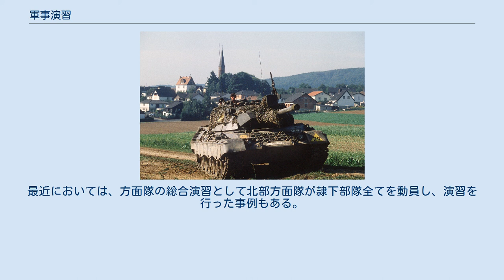軍事演習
空母「キティホーク」で行われた、ベトナム戦争以降最大のアメリカ海軍の軍事演習の様子 1983年のリフォージャー演習に参加するドイツ軍のレオパルト1戦車 軍事演習（ぐんじえんしゅう、英語：Military exercise, War game）は、軍事分野での兵士の育成を目標として行われる、戦闘模擬の演習のこと。
軍事技術を兵士たちが付与するための訓練とは厳密に異なる。
兵士の育成の他、兵器の運用テストや評価を目的として行われる事もある。
 20世紀以降の軍事演習は、たびたび実戦作戦のようなコードネームをつけたものが多く行われている。
 軍事演習で確認されている最古の記録は、フリードリヒ2世の命令によって1740年頃から行われたもので、これが本格的な軍事演習の前兆になったと言われている。
 また、1870年-1871年に起こった普仏戦争ではプロイセンが勝利をつかんだが、これにはプロイセン軍が1811年頃から続けてきた、軍事演習の積み重ねの成果が表れたと認識された。
軍事演習はこの戦争以後、他国でも人気を博し多く行われるようになった。
 20世紀に入ると、軍事演習の中での兵士の反応や行動なども研究されるようになった。
第二次世界大戦の後にアメリカ軍は、C4Iシステムなどの研究をランド研究所に依頼している。
冷戦期に米軍は、ソ連の核戦争を想定した多くの机上作戦演習を行っている。
現在は、テロを想定した軍事演習が多い。
 現代の軍事演習は、複数の国家間で行うものも多い。
多国間で軍事演習を行う事により、システムや作戦の違いなどを互いに確認し、実戦時によりよく行動できる事も重視されている。
ただ軍隊組織は転勤が多いため、比較的毎年行わなければ、連携の確認ができず、戦闘力が維持できないとされている。
トランプ大統領は軍事演習の金銭的な無駄遣いとして、韓国との合同軍事演習を停止したことはあるが、戦闘力が維持できないと軍の高官から抗議を受けている。
 記述した軍事演習の本来の目的以外に、軍事的に緊張関係のある関係国への示威行為として行われる要素も多分にある。
また軍事演習に見せかけて他国に侵略（満州事変）という歴史もあるため、深刻な対立国からみたら不愉快極まりなく、抗議を受けることがある。
 近年では拡張現実を導入したXARMEXの研究・開発も進められている。
 アメリカは自国防衛の軍事演習の他、アメリカ統合軍などアメリカの海外駐留部隊や友好国、軍事同盟国などとの軍事演習を頻繁に行っている。
中でも、NATO加盟国、日本やオーストラリアなどの軍事同盟国や、インドやフィリピンなどの、アメリカ軍の海外駐留派遣において重要な位置にある国との軍事演習は度々である。
近年では、テロ対策に関係する軍事演習が多く行われている。
 また、米軍は、実際の兵器を破壊するなどの、より現実的で大規模な軍事演習を多く行う。
多くあるのは、老朽化などにより廃棄された戦車・軍艦・軍用機などを、新型兵器の性能を確認するために破壊したりするものである。
また、戦闘機を改造した無人航空機をリモートコントロールによって飛行させ、パイロットが撃墜するなどといったものも行われている。
 大規模かつ定期的な多国間演習として以下のようなものが行われている。
 日本においては、主に陸海空でそれぞれ演習が行われる。
代表的な例として、陸上の場合は戦闘団検閲があり、これは、1個普通科連隊に各職種部隊を併合して師団における作戦単位として総合運用能力の維持向上を目的に行われる。
大まかに分類したとして、最小の演習単位としては小隊検閲、最大の単位は師団対抗演習があげられる。
最近においては、方面隊の総合演習として北部方面隊が隷下部隊全てを動員し、演習を行った事例もある。